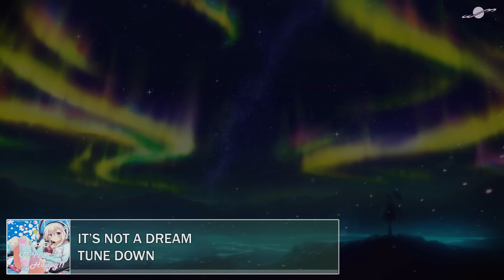It's Not A Dream - Tune Down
Kawasakan records are the bomb for releasing free albums every season!
Download the Japanese "いっしょに HAPPY HAPPY!!" album for FREE here
Includes music from Vau Boy, Bentobox, Tune Down!, Archari and more!

Album tracklist:
01. X-NiiX - Lonely Spacerider
02. Redeilia - SkyHigh
03. kawaiiworld - Magical⛧Girl
04. Archari - Sundays
05. RainbowKitteh - All I Need Is You
06. Tune Down! - It's Not A Dream
07. Redeilia - Cosmic Love (BentoBox Remix)
08. Navarro - Times Goes By
09. Vau Boy - Wako Paco
10. EM3RALD! - A New World
11. Nycto - Sunlight Kisses

Click below for the Future State Music YouTube channel
Artist interviews, tutorials, event footage, music and more!